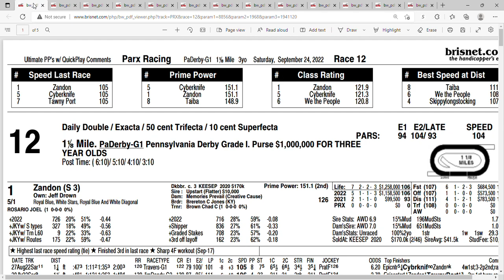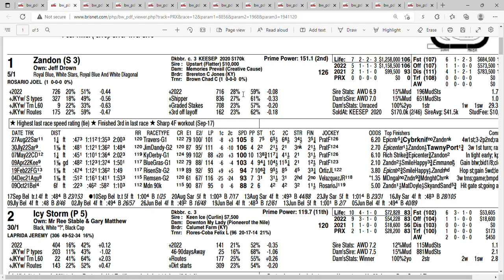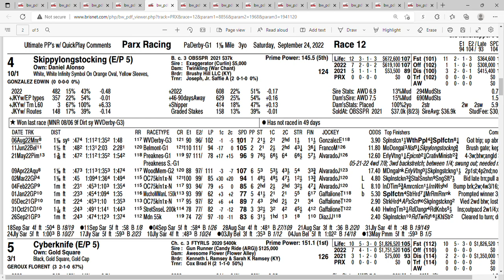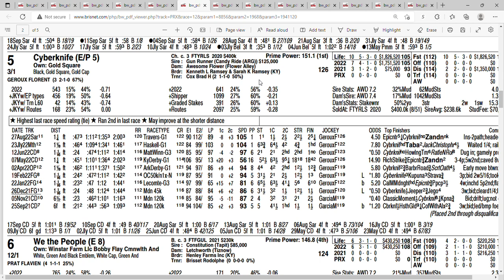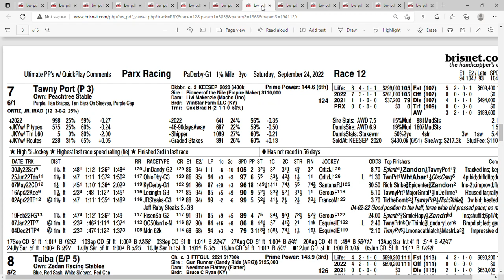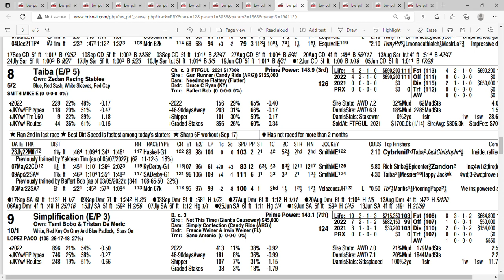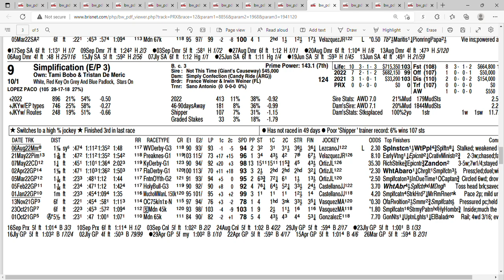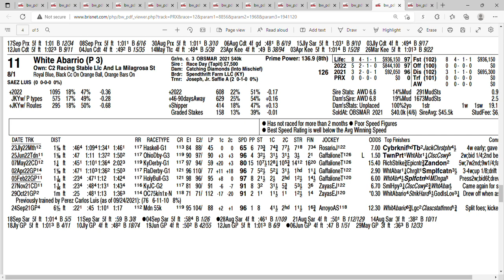Pennsylvania Derby Analysis (2022)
Pennsylvania Derby Picks and Analysis
Grade 1 with a Purse of $1000000